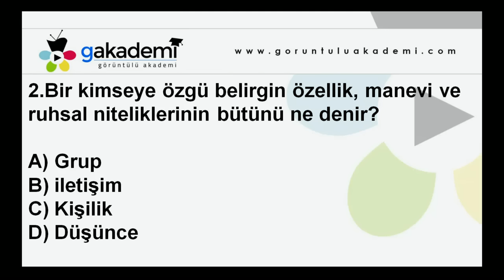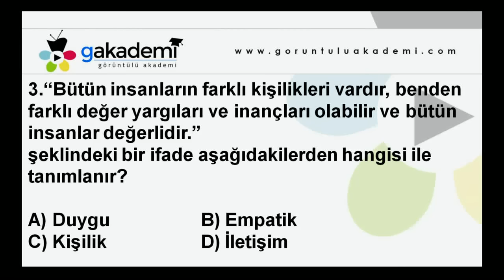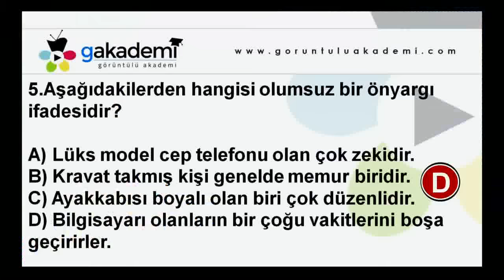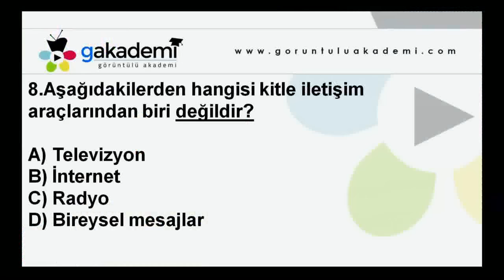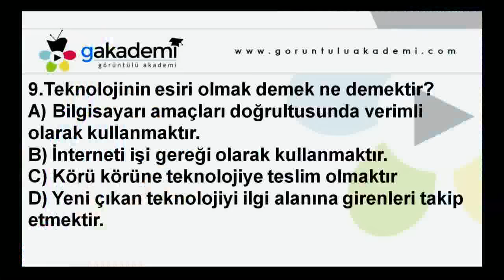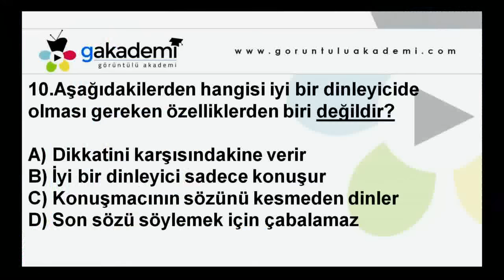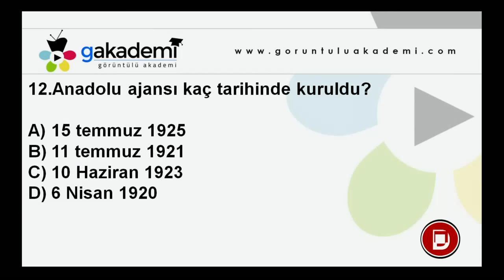7.Sınıf Sosyal Bilgiler Soru Çözümleri-2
7.Sınıf Sosyal Bilgiler Soru Çözümleri

İlköğretim 7. Sınıfa giden değerli öğrenciler için hazırlamış olduğumuz görüntülü eğitim videolarımız ile derslerinde takviye ve başarıyı hedeflemelerini sağlamış durumdayız. 7. Sınıf Sosyal Bilgiler Görüntülü  Eğitim ile konuları çok kolay anlayacaksınız. Sınavlarınızda Sosyal Bilgiler dersinden çıkacak sorulara net cevaplar vereceksiniz.
7. SINIF SOSYAL BİLGİLER  Konuları, 7. SINIF SOSYAL BİLGİLER  Soruları, 7. SINIF SOSYAL BİLGİLER  Soru Çözümleri, 7. SINIF SOSYAL BİLGİLER  Konuları, 7. SINIF SOSYAL BİLGİLER  Konularının tamamı 7. SINIF SOSYAL BİLGİLER  dersleri listemizde anlatılmıştır.

7. SINIF SOSYAL BİLGİLER Eğitim Seti
7. SINIF SOSYAL BİLGİLER Online Eğitim Seti

7. SINIF Sosyal Bilgiler  Konuları
2. ÜNİTE: ÜLKEMİZDE NÜFUS
3. ÜNİTE: TÜRK TARİHİNDE YOLCULUK
4. ÜNİTE: ZAMAN İÇİNDE BİLİM
5. ÜNİTE: EKONOMİ VE SOSYAL HAYAT
6. ÜNİTE: YAŞAYAN DEMOKRASİ
7. ÜNİTE: ÜLKELER ARASI KÖPRÜLER